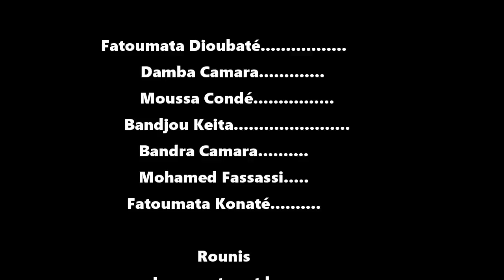DOUGNO DJOU 28 VERSION MALINKE